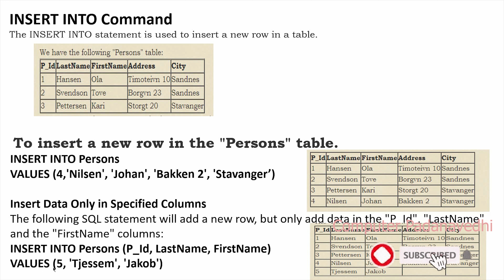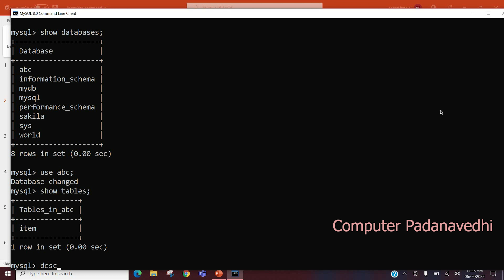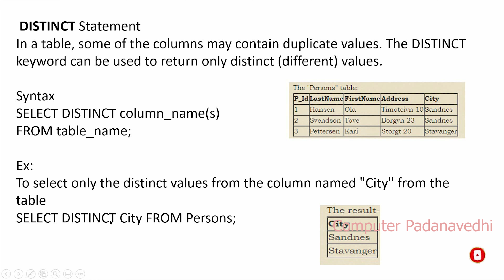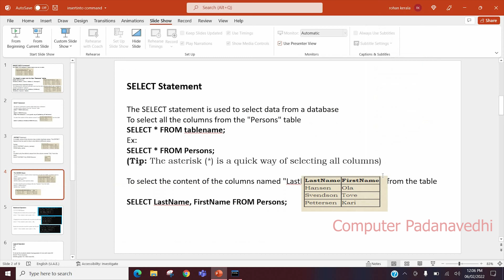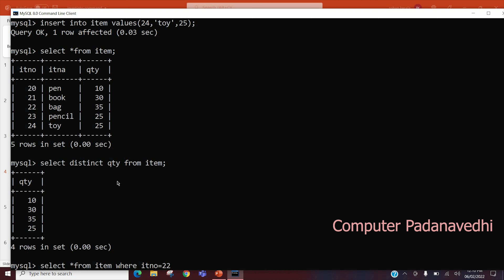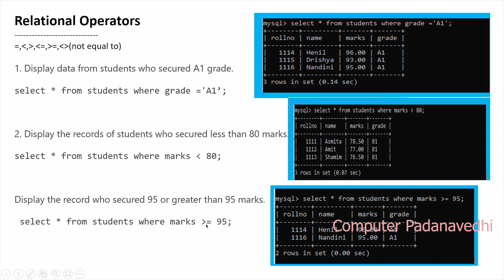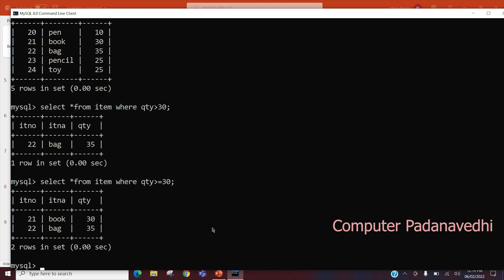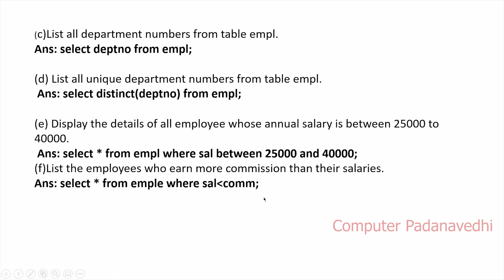MySQL "Data Manipulation Language Commands" with sample programs | My SQL Tutorial in Malayalam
The INSERT INTO statement is used to insert new records in a table.

The SELECT statement is used to select data from a database. The data returned is stored in a result table, called the result-set.

The MySQL DISTINCT clause is used to remove duplicates from the result set. The DISTINCT clause can only be used with SELECT statements.

SELECT DISTINCT column_list FROM table_name ; Here, column_list is a comma separated list of column or field names of a database table (e.g. name, age, country, etc.) whose values you want to fetch. Note: The DISTINCT clause behaves similar to the UNIQUE constraint, except in the way it treats nulls.

The WHERE clause works like an if condition in any programming language. This clause is used to compare the given value with the field value available in a MySQL table. If the given value from outside is equal to the available field value in the MySQL table, then it returns that row.

A relational operator is a syntax element that can accept one or more named or unnamed input parameters and returns a result set. Relational operators are used as table source in a DML statement. SQL Server implements the following relational operators: OPENDATASOURCE (Transact-SQL)

Logical operators are used to specify conditions in the structured query language (SQL) statement. They are also used to serve as conjunctions for multiple conditions in a statement. ALL − It is used to compare a value with every value in a list or returned by a query.

Index
00:00 Introduction to Data Manipulation Language Commands in MySQL in Malayalam for CBSE | DML Commands in MySQL in Malayalam for CBSE | CBSE Getting started with Informatics practices IP in Malayalam
00:39 Insert INTO Command in MySQL in Malayalam for CBSE | Insert into command in MySQL in Malayalam | Insert INTO Function in MySQL in Malayalam | Insert into function in MySQL in Malayalam
02:25 Select Statement in MySQL in Malayalam for CBSE
06:20 DISTINCT Statement in MySQL in Malayalam for CBSE
06:50 Syntax for DISTINCT Statement in MySQL in Malayalam for CBSE
07:22 The WHERE Clause in MySQL in Malayalam for CBSE
11:30 Relational Operators in MySQL in Malayalam for CBSE
12:39 Logical Operators in MySQL in Malayalam for CBSE
13:25 Condition based on a range in MySQL in Malayalam for CBSE
13:50 Condition based on a list in MySQL in Malayalam for CBSE